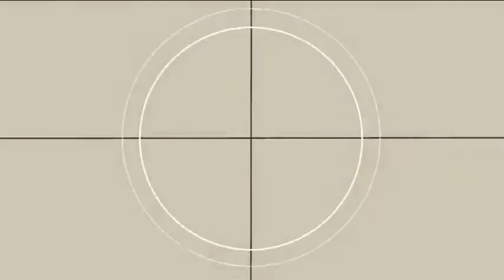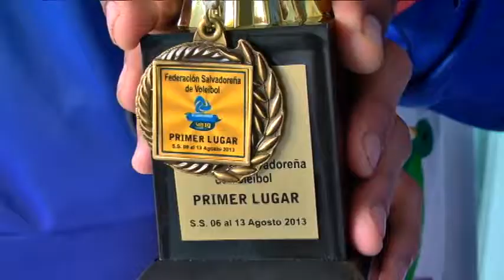COG TV EXTRA emisión miércoles 14 de Agosto de 2013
En la emisión de COG TV EXTRA de este miércoles 14 de Agosto de 2013 les presentaremos notas de Erick Barrondo, Ana Sofía Gómez, Jorge Vega, Gimnasia Rítmica, Pentatlon Moderno y Voleibol Masculino.